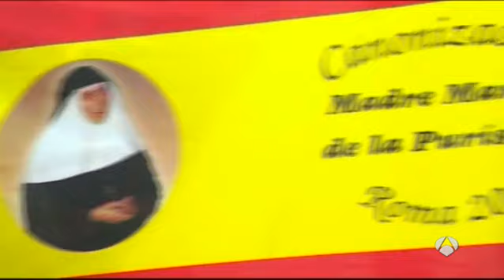El papa Francisco canoniza a la beata española María de la Purísima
María de la Purísima es la superiora general de la Congregación de las Hermanas de la Compañía de la Cruz y ha sido canonizada solo 17 después de su muerte, un proceso más rápido del que suele requerir la Iglesia Católica. Junto a ella, también fueron convertidos en santos otros tres beatos.